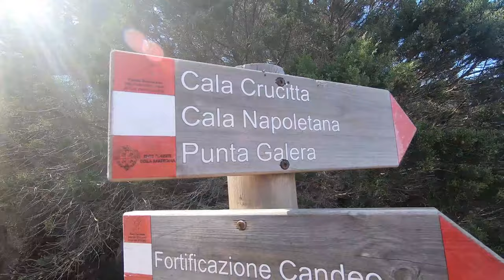cala napoletana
Cala napoletana nell'isola di caprera, composta da due calette con la sabbia bianca finissima tra le piu belle nell arcipelago della maddalena